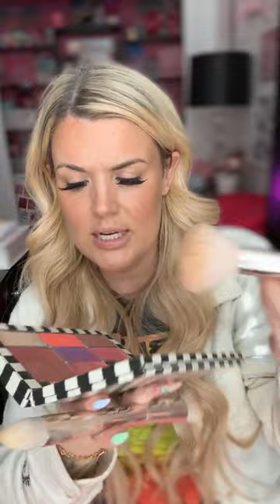✨Have you tried this illuminator trick?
💋Easy Makeup for all women!

✨Try this underpainting technique with your cream illuminator and watch it bring your glow to life!

📱Text MATCH to get a free custom color match. You can text me directly at (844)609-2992!